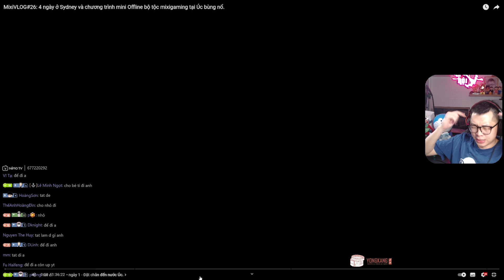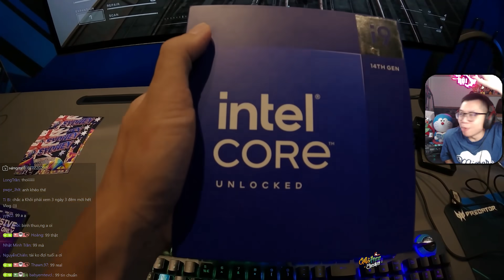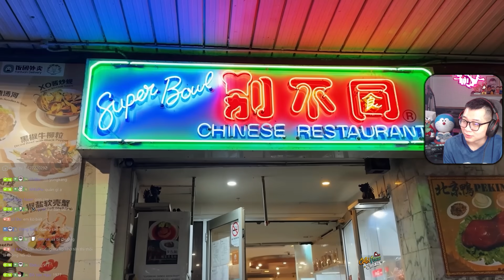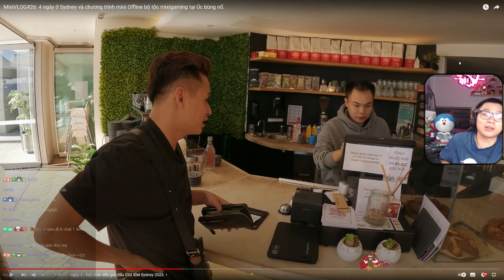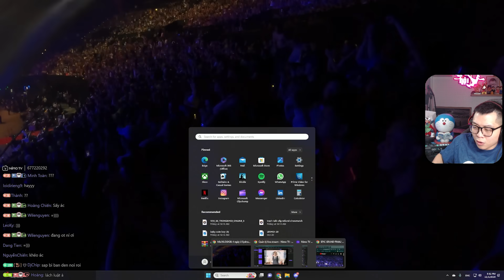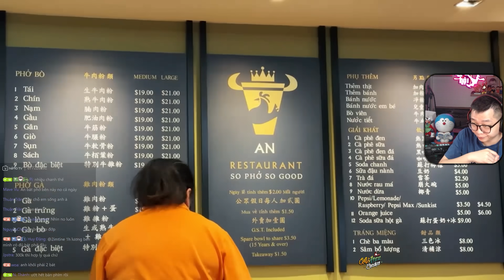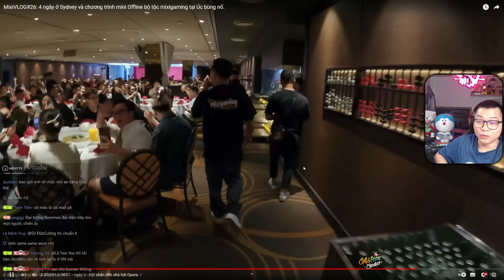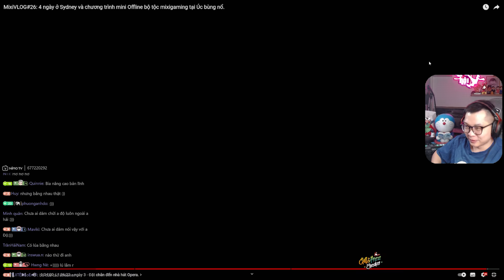( REACTION ) CÙNG LÊ KHOAI ĐI SYDNEY CÙNG ANH ĐỘ MIXI THAM GIA BUỔI OFFLINE ĐẦY CẢM XÚC